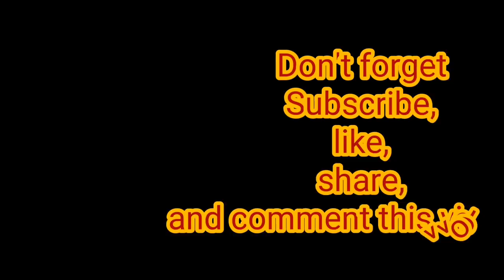Toram Online - Dual Sword (Phantom Slash) lvl155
Hello everyone ^^
Today i'll share my old build Dual sword (phantom slash)
MMORPG
TORAM ONLINE
DUAL SWORD
DUAL WEILD
PHANTOM SLASH
ULTIMATE MACHINA